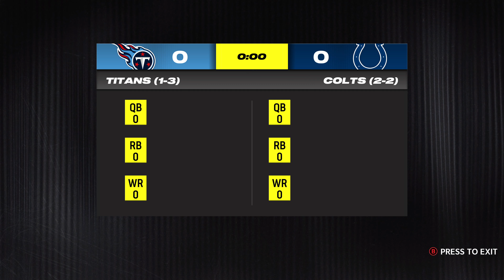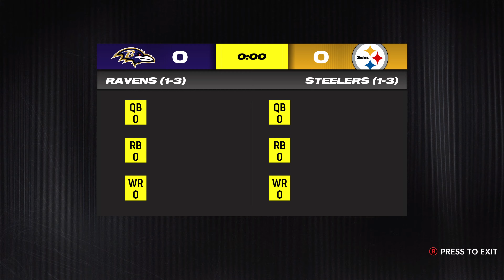2023 Week 5 - Panthers at Lions